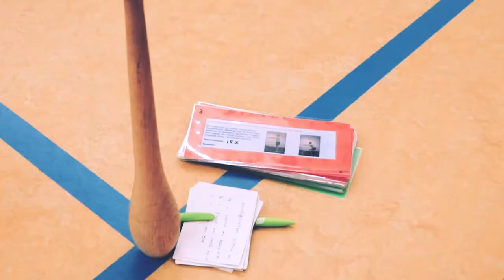Samenwerkend sportief Twenterand